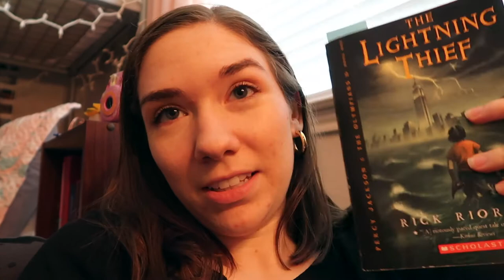SUMMER DAY IN MY LIFE | Summer classes, exams, & relaxing!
SUMMER DAY IN MY LIFE VLOG

Hi y'all! Today I show you what a day in my life is like when I have a lot of work to do for summer classes.